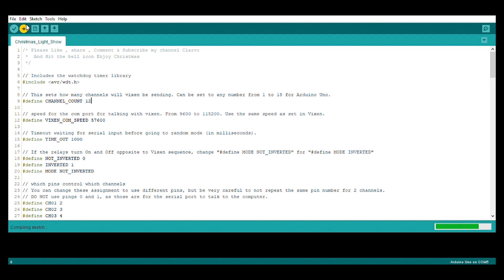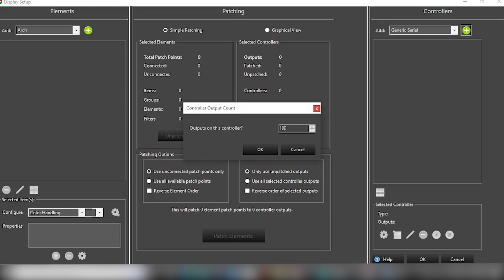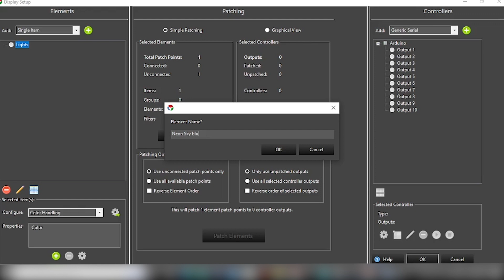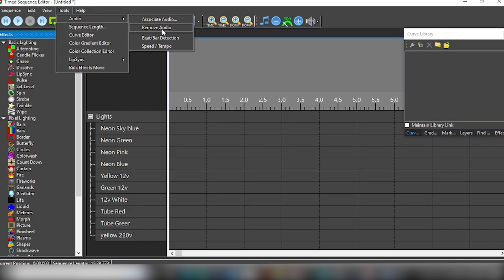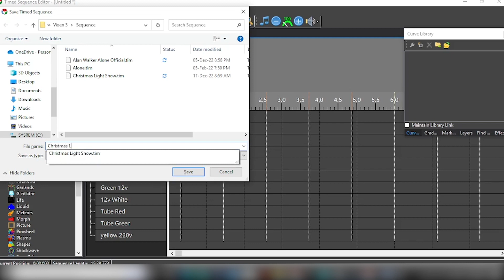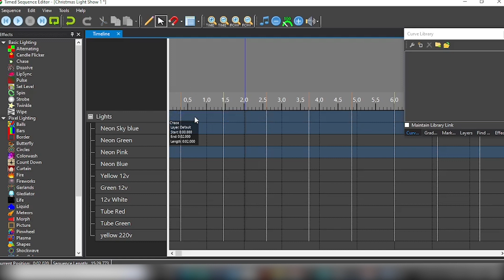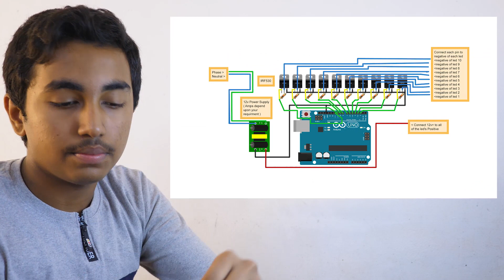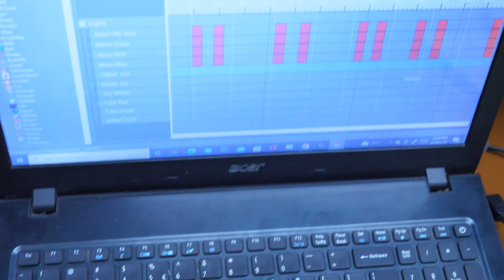Christmas Light Show with Arduino & Vixen lights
Hi Guys! Today I am going to make Christmas light show with Arduino, Its pretty easy to make and you can convert normal Christmas light to next level,
I recommend you to use transistors because it can switch faster than relay..
And High Voltage Warning if you use a AC device .. If you are not familiar with AC i recommend to use 12v DC lights , Working with AC might shock you. Do all of this under adult supervision.

This Christmas light show was easy to make and its pretty cheap .

* Arduino Uno or Mega
* Transistor or Mosfet or Relay ( According to your wish)
* Jumper wire
*  Bread Board
* Single colour Christmas lights

Chapters
0:00 - Intro
0:47 - Programming
1:33 - Installing and opening Vixen
2:25 - Setting up display and controllers
4:40 - Setting Sequence
7:19 - Testing the project
9:08 - Controlling high voltage with Arduino
9:59 - Final Product
10:54 - Conclusion